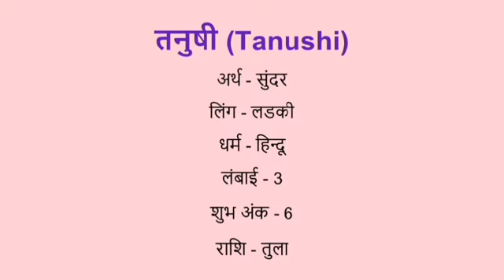Tanushi name meaning in hindi | tanushi naam ka matlab kya hota hai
Tanushi naam ka matlab
Tanushi meaning in hindi
Tanushri naam mane k